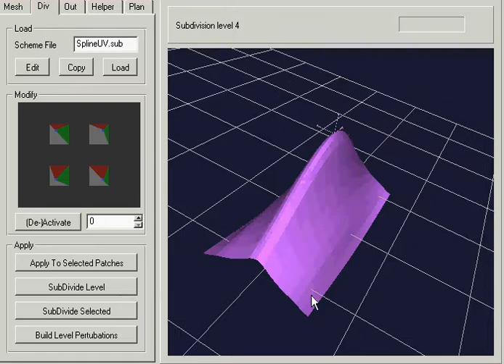multires mesh editing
multiple subdivision schemes on a mesh.
first scheme creates pointy structure.
second scheme smoothes on last subdivision levels.

this is a small programm I wrote, used openGL, QT and LibQGLViewer.